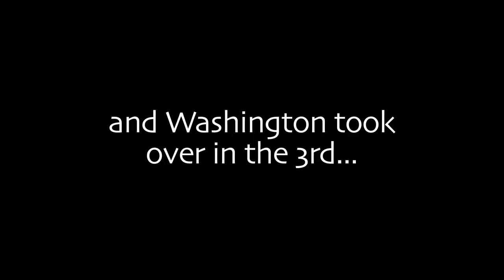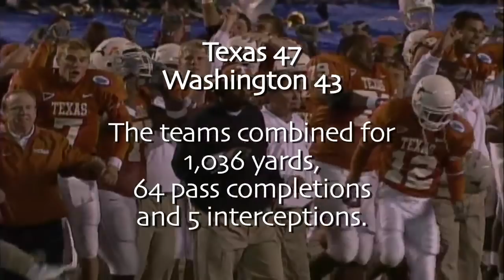Holiday Bowl 2001 Highlights